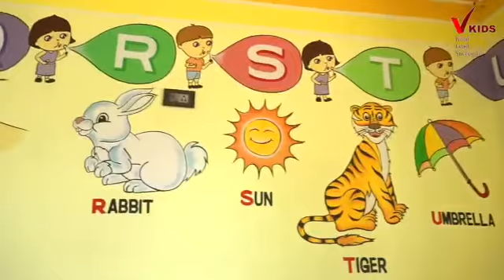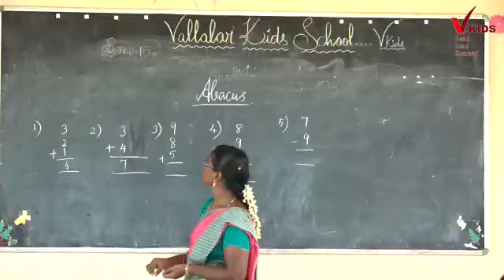September 22, 2022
Vijayadashami Admissions going on.